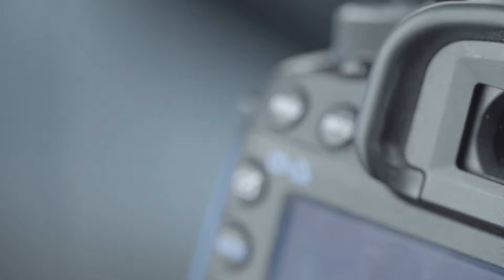Promo Gazzetta Sportware